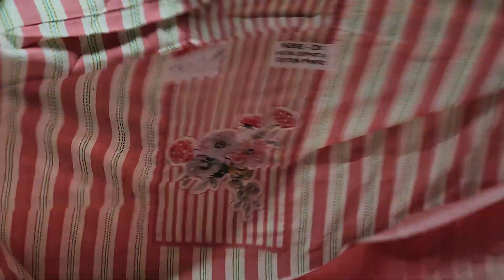☎️7400050056🌹डेली और पार्टी वियर मस्त सूट🌹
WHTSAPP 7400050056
Office call /Helpline 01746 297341

           ALL INDIA

jorjet suit
gorjet suit
wholesale suit
partywear suit
online suit
@pranjal dhaiya
@sonika singh
@gurpreet kaur
@papal sangwan
@kadyan vlogs
@subh cloth house
@jeet's junction
@sonia boutique
@kirti collection
@jyoti fashion point
@shopping idea
@manjot boutique
@sonia boutique
@ suit by sonika
@fashion floura
@kzing creation
@sunita boutique
@urman hill
@rajshree sashion
@Hariom cloth house dujana
@Ankit Hirekhan
@sayma collection
@kanika rana
@kanika collection
@Royal collection boutique patiala
@sandaldeep sandhu
@punjabi corner
@Ritu boutique chandigarh
@rachana textile
@krishna designs and boutiqe
@payal malik
@kritika malik
@Family Fitness
@Armaan Malik
@snappy girl
@Elvish yadav
@Amit badhana

wholesale suit
online suit